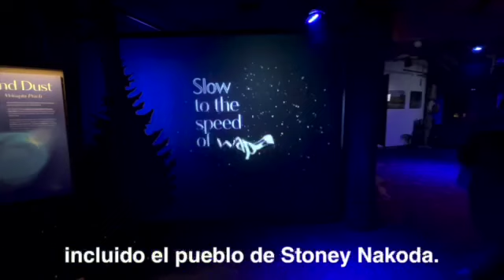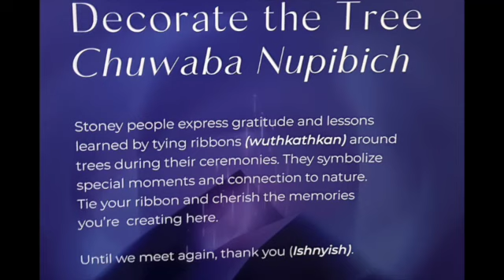NightRise Banff gondola - Alberta - Canada...Al Estilo Liliana...is my way!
At Nightrise, Sulphur Mountain’s summit is transformed after dark through four digital art installations. Vibrant lighting, multimedia effects, video projections and music bring the mountaintop to life in new and unexpected ways.

En Nightrise, la cumbre de Sulphur Mountain se transforma después del anochecer a través de cuatro instalaciones de arte digital. La iluminación vibrante, los efectos multimedia, las proyecciones de video y la música dan vida a la cima de la montaña de maneras nuevas e inesperadas.